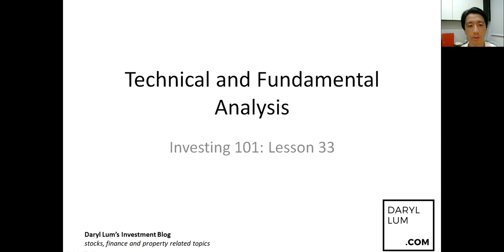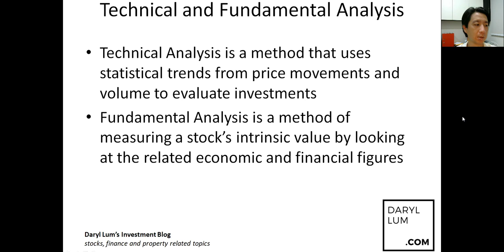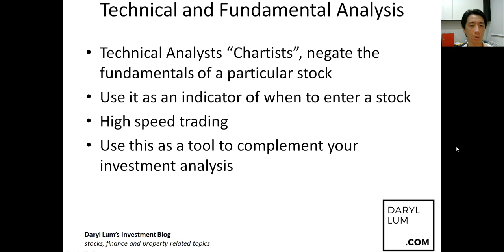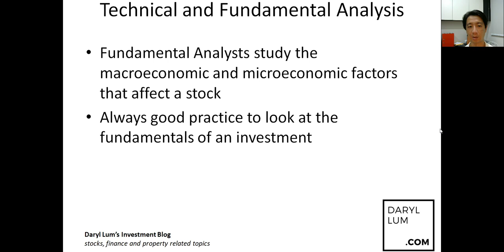Lesson 33: Technical and Fundamental Analysis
This week we are looking at technical and fundamental analysis and how these methodologies can help us become better investors.

Yours Sincerely,
Daryl Lum